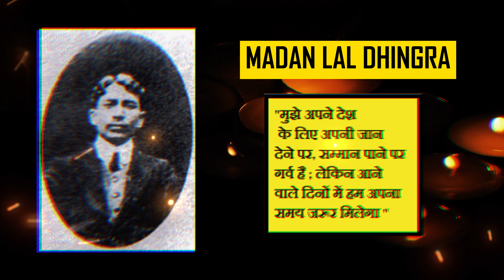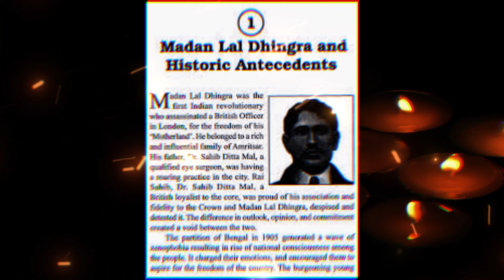GAATHA : EPISODE 2-"MADANLAL DHINGRA: Forgotten Heroes of the Past - Unearthing the Untold Story"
"Lost in the Sands of Time: MADANLAL DHINGRA'S Triumph Resurfaced | An Epic Adventure Unleashed - Step into the realms of the unknown as we resurrect the legendary MADANLAL DHINGRA, whose indomitable spirit and undying courage transcends time, reminding us that true heroes live on forever."

"Unraveling the Forbidden Secrets of MADANLAL DHINGRA | A Thrilling Adventure into the Unknown - Brace yourself for an exhilarating ride as we dig deep into the untold mysteries and hidden exploits of MADANLAL DHINGRA, a captivating figure lost in the sands of time."